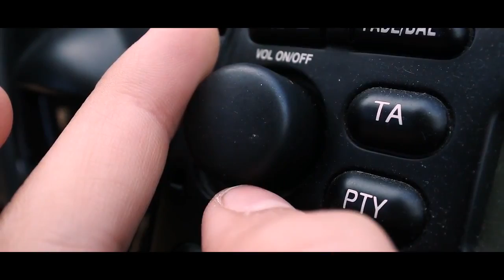Segundo premio "Disfrutando de la naturaleza en Navarra" / bigarren saria